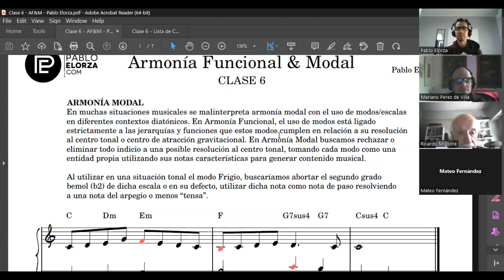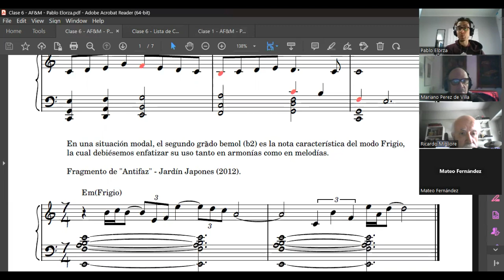Armonía Funcional vs Armonía Modal | Curso AF&M | Pablo Elorza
Para más información acerca del Curso "Armonía Funcional & Modal", por favor visitar